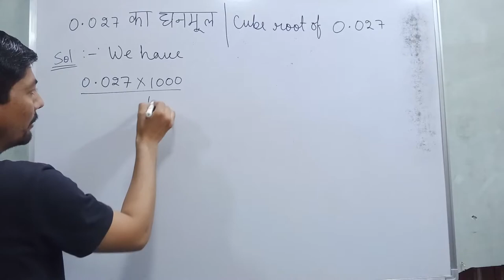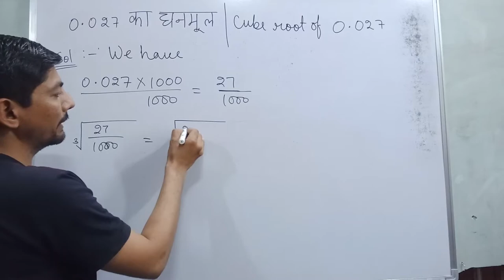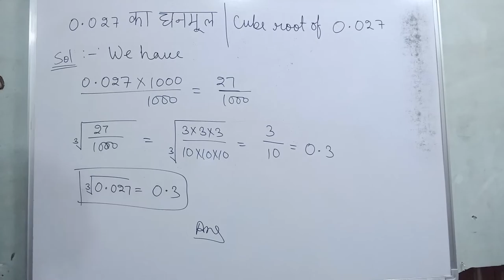cube root of 0.027 | find the cube root of 0.027 | simplify (0.027)1/3 | cube root of decimal number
Hi everyone
in this video, I tell you about  " How to find the cube root of 0.027  "?